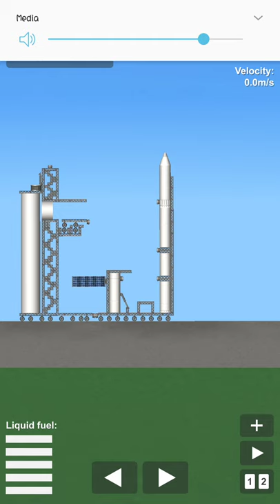space shuttle launch in SFS!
I do not have expansion so don't tell me that my rocket is bad.